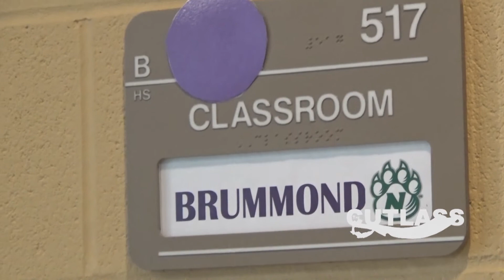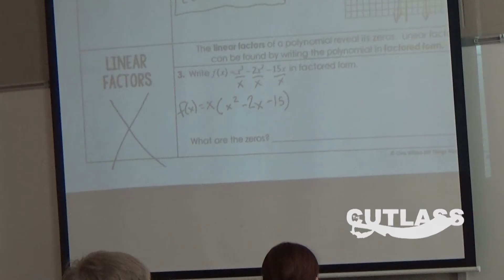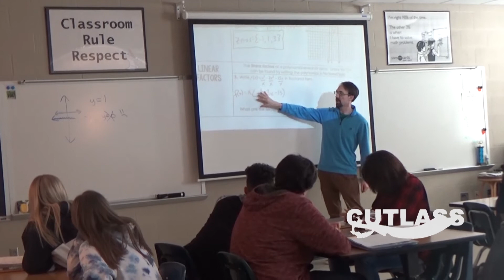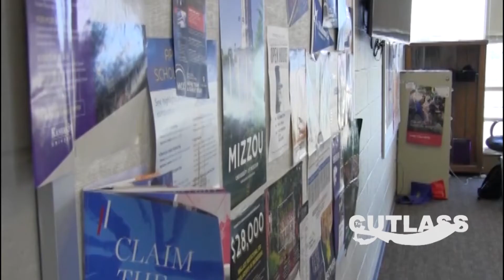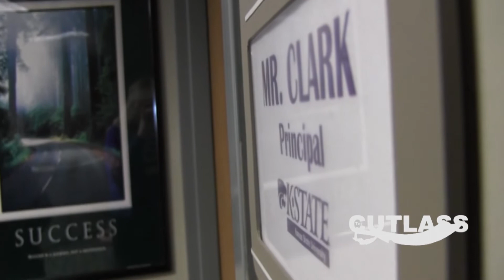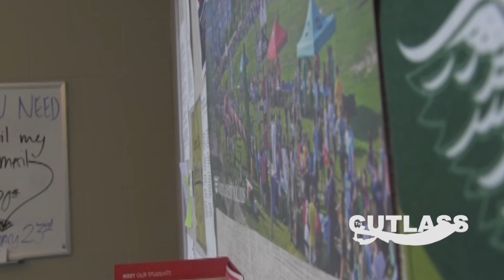Feb. 2 Episode